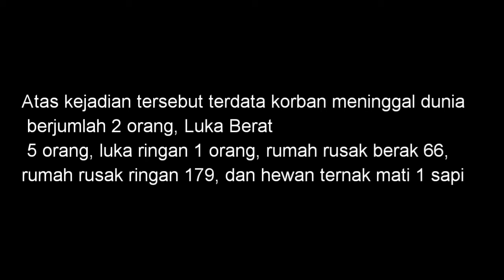Angin Puting Beliung di Tulang Bawang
Bencana Angin Puting Beliung menghantan Ratusan Rumah di wilayah kecamatan Banjar Aguang dan Banjar Margo Kabupaten Tulang Bawang, Lampung

Pada Rabu  20 Mei 2020 sekitar  pukul 14.30 Wib.

Berikut data sementara daerah yang terjadi bencana  dan Data Korban jiwa, luka-luka dan materi

*Kampung. Tri Mulya Jaya kec Banjar Agung

*Kampung. Tri Tunggal Jaya kecamatan Banjar Agung

*Kampung Purwa Jaya Kec. Banjar Margo kab. Tulang Bawang.

*Kampung  Dwi Warga Tunggal Jaya kecamatan Banjar agung kab. Tulang Bawang

- ampung Tri tunggal jaya kec banjar agung adalah :

Rumah Rusak berat = 35

Rumah Rusak Ringan = 123

Korban luka luka = 1 luka berat, 1 luka ringan, 1 Meninggal dunia atas nama SUMIATI, umur 75 Tahun, perempun, alamat rk 2 rt 08 kampung tri tunggal jaya

- Kampung Dwi Tunggal Jaya

Rumah Rusak berat = 19

Rumah Rusak ringan = 34

Hewan ternak = 1 ekor ( Mati )

Korban Luka luka = 1 luka berat, MD ( nihil )

- Kampung Tri Mulya Jaya kecamatan Banjar Agung

Rumah Rusak Berat = 1 (Hanya satu rumah )

Korban luka luka = 3 Luka Berat , 1 Meninggal dunia atas nama KASIEM Binti Selamet ,Tulang Bawang, 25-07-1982, perempuan,petani

Alamat kp. Tri Mulya jaya kec. Banjar Agung kab. Tuba.

- Kampung Purwa Jaya kecamatan Banjar Margo

Rumah Rusak Berat = 11

Rumah Rusak Ringan = 22

Korban luka luka = Nihil

Atas kejadian tersebut terdata korban meninggal dunia berjumlah 2 orang, Luka Berat 5 orang, luka ringan 1 orang, rumah rusak berak 66, rumah rusak ringan 179, dan hewan ternak mati 1 sapi.